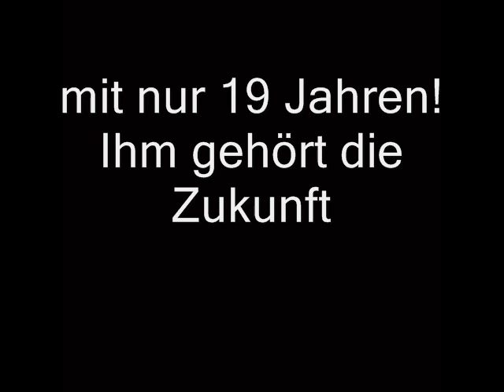Neven Subotic!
Ein Video mit Toren und schönen Bilder zu seiner Person.
Bitte bewerten..